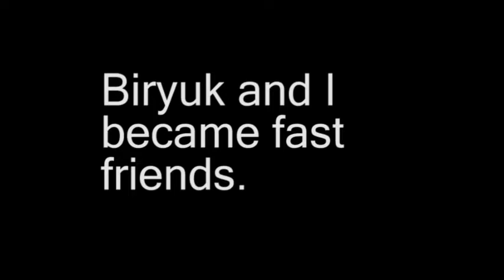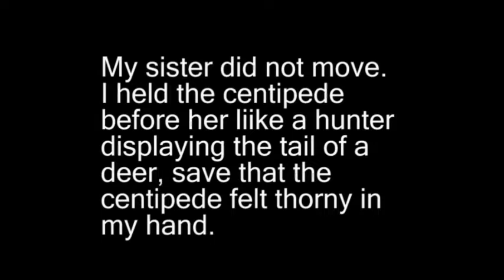The Centipede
A video adaptation made by group of HRM1312